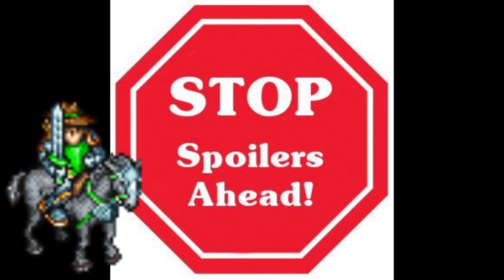Play It Cool, Guys Episode 9 Review - Bento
The Souma Brothers are based.